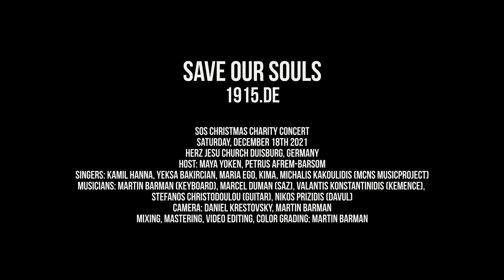Maria Ego - Al tarheyk ito - SOS Christmas Charity Concert 2021 - Duisburg, Germany (4k)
SOS Save Our Souls Christmas Charity Concert
Samstag, 18. Dezember 2021
Herz Jesu Kirche Duisburg, Germany

SOS-Spendenkonto
Empfänger: Save Our Souls
Bank: Sparkasse Gütersloh
IBAN: DE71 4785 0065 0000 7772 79
BIC: WELADED1GTL
Verwendungszweck: Spende

Moderation:
Maya Yoken, Petrus Afrem-Barsom

Musiker: Martin Barman (Keyboard), Marcel Duman (Saz), Valantis Konstantinidis (Kemence), Stefanos Christodoulou (Guitar), Nikos Prizidis (Davul)

Kamera: Daniel Krestovsky, Martin Barman
Mixing, Mastering, Video Editing, Colour Grading: Martin Barman

Die Hilfsorganisation Save Our Souls - 1915.de e.V. bedankt sich bei allen Musikern, Filmern, Fotografen, Organisatoren, Sponsoren und Helfern für ihre ehrenamtliche und unentgeltliche Unterstützung.

Tracklist:

01 Kamil Hanna - It Suryoyto
02 Kamil Hanna - Al tarheyk Ito
03 Kamil Hanna - Yauno Tlitho - Mschicho Ethilet - Halel Halel
04 Kamil Hanna - Arabic Gospel
05 Yeksa Bakircian - Easy On me
06 Yeksa Bakircian - Ax Tuns Tuns
07 Yeksa Bakircian - Tun Im Hayreni
08 Maria Ego - Al tarheyk Ito
09 Maria Ego - Silent Night
10 Maria Ego - Abun d´Bashmayo
11 Kima - Nisho d Huyotho (Ema)
12 Kima - Rise Up
13 Kima - Hallelujah
14 MCNS musicproject - Kalanta Christougennon (Κάλαντα Χριστουγέννων)
15 MCNS musicproject - Arothumias tha troi 'me (Αρωθυμίας θα τρώει 'με) & Na inese triantafillon (Να ινεσαι τριαντάφυλλον)
16 MCNS musicproject - Karslidika (Καρσλίδικα)